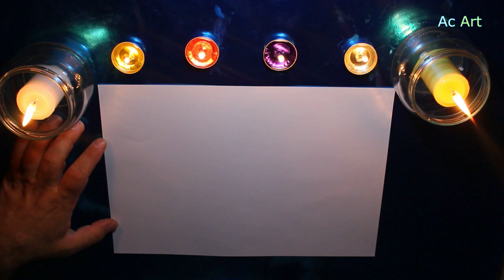Hayırlı Cumalar!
Kaligrafi ile Cuma Mesajı